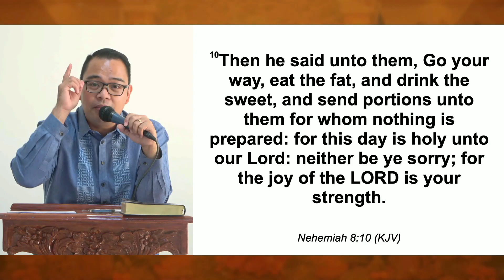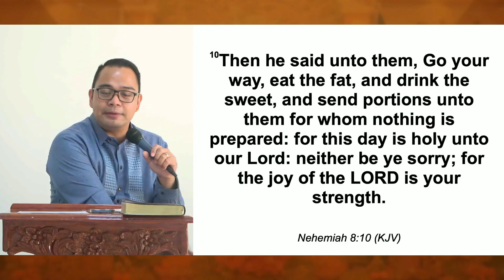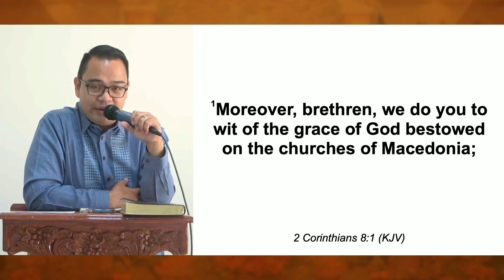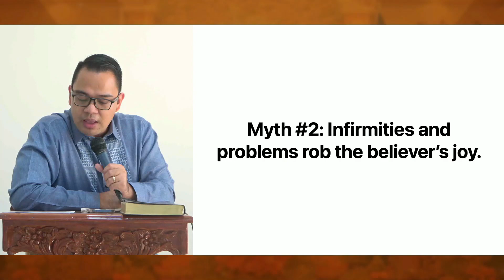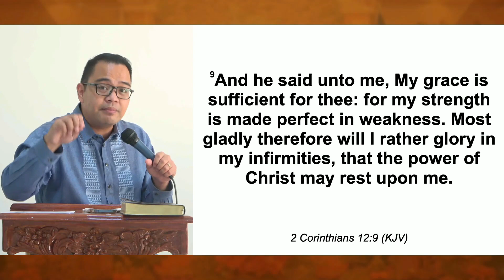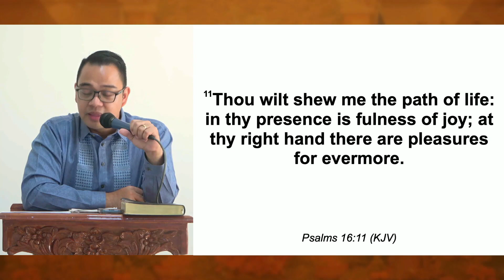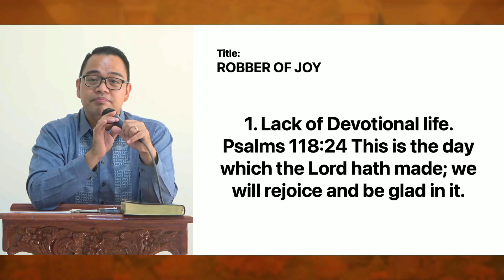Robber of Joy (Part 1) | Ilocano Preaching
Sermon Title: Robber of Joy (Part 1)
Speaker: Rev. Provy R. Cadelina
Date: December 5, 2022
Service: Long Distance Preaching
Ilocano Preaching